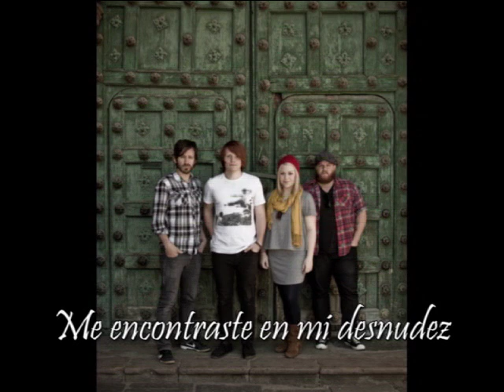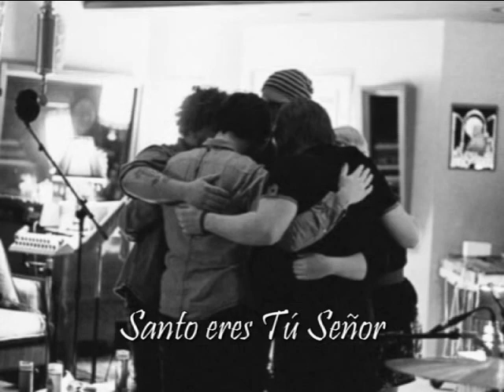Leeland - Unending Songs - Subtitulado en Español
Nuevo album Leeland (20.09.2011) "The Great Awakening" cancion "Unending Songs" subtitulada en español.
Cualquier error o sugerencia favor dejar tu comentario